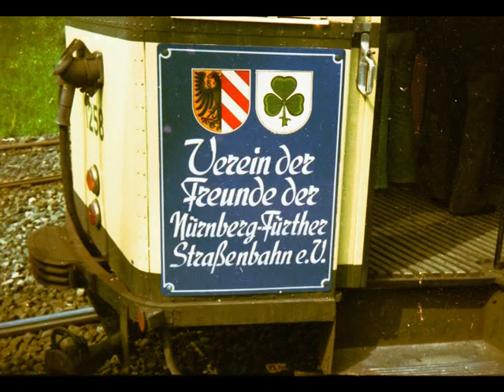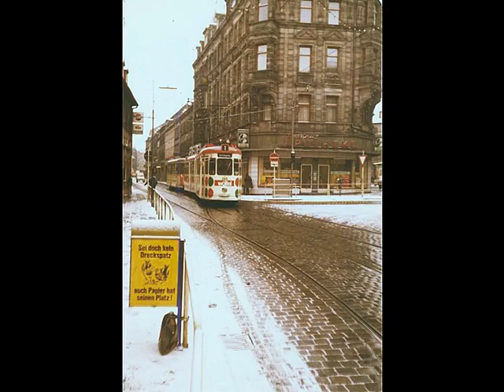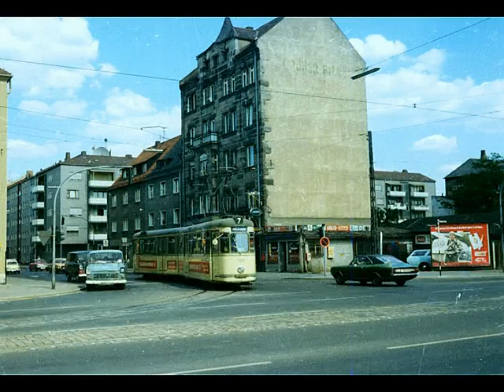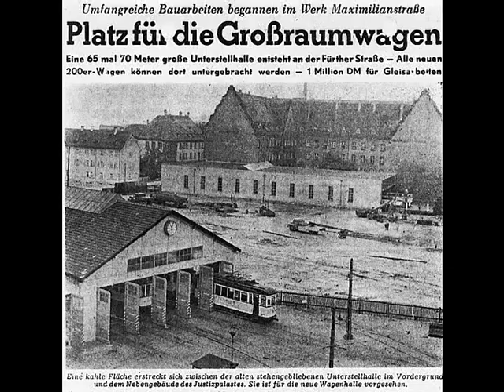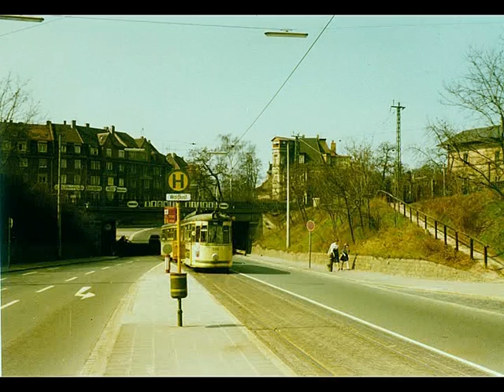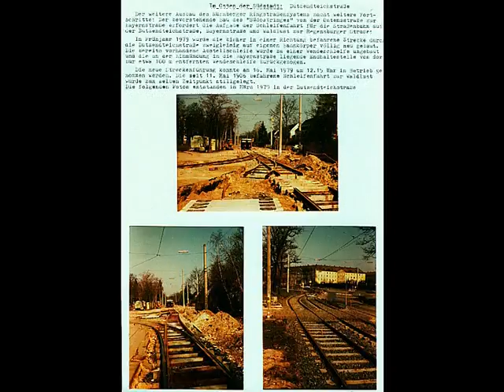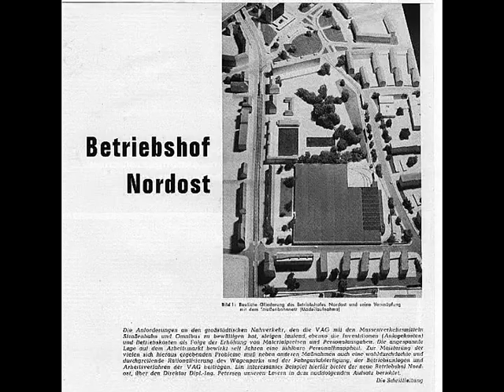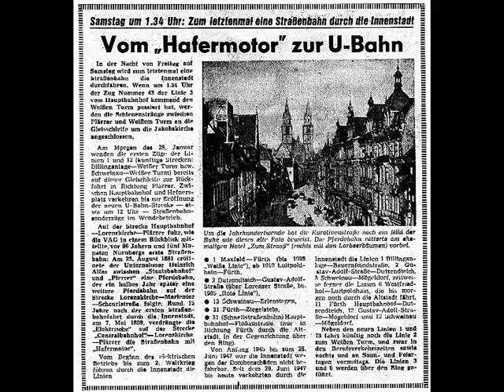79 MK Strassenbahn Nürnberg-Fürth 1976-79-.mpg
Der dunkelste Abschnitt in derr Geschichte der Nürnberg-Fürther Strassenbahn nach dem Zweiten Weltkrieg waren die Jahre ab 1975. Wegen des immer weiter ins Stadtzentrums vordringendes Baus der U-Bahnstammstrecke  U1, wegen verkehrslenkender Maßnahmen und ab 1977 auch die Vorbereitungen zum Bau der U-Bahnstammstrecke U2-Süd führten ab Oktober 1976 zur Stillegung des sogewnannten Westringen für Linien 4 und 14,. Dieser Westring führte aus der Fürtherstrasse über Will- und Brückenstrasse durch den Kirchenweg zum Friedrich Ebert Platz.